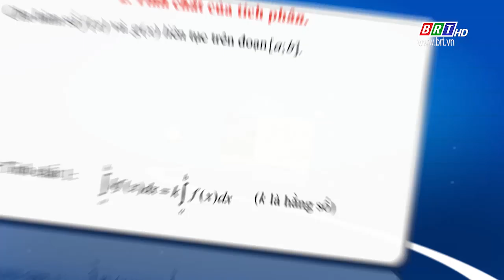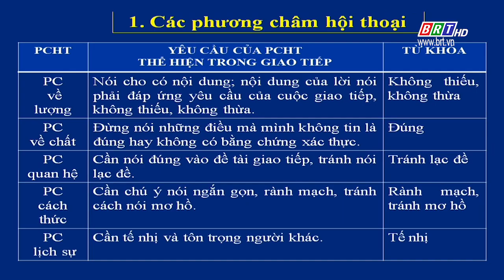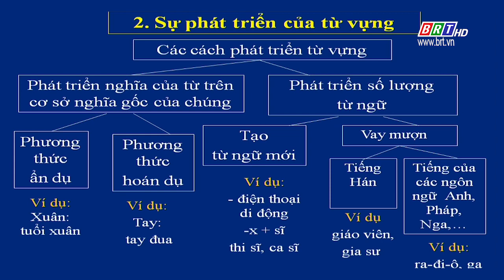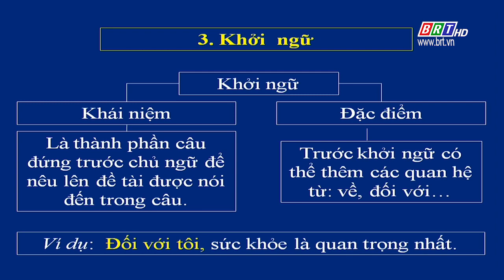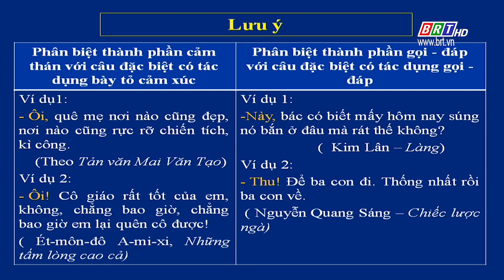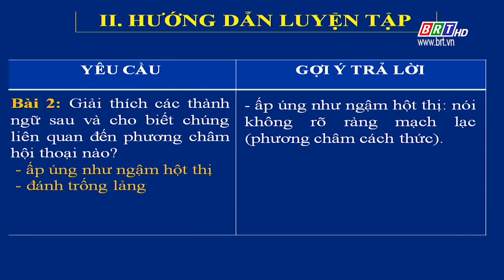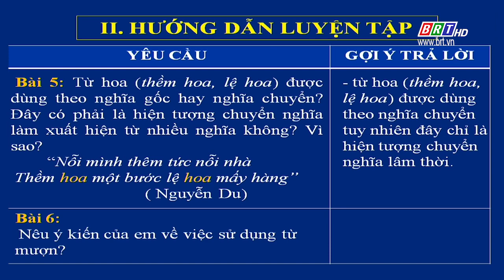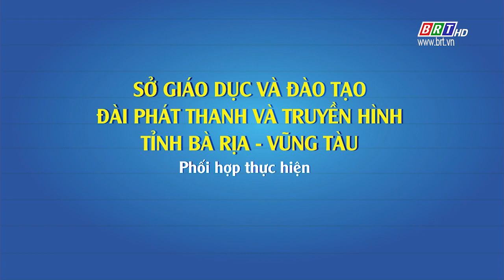Ôn tập kiến thức phổ thông: Ngữ Văn lớp 9 - Ôn tập kỹ năng làm bài phần đọc–hiểu | BRTgo